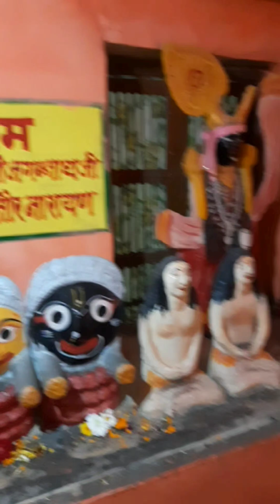Braj Dham Yatra| Episode 12| Mathura Darshan| RhythmicManju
Highlights of Episode 12:
~ Shree Krishna Janambhoomi
~ Gau charan leela & Krishna Leela jhanki
~ Gokul Dham